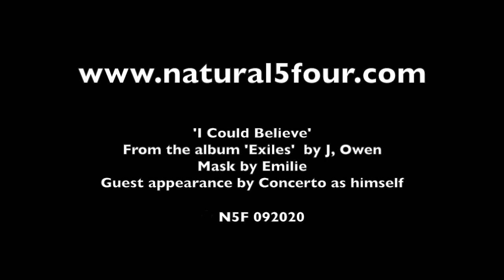At home with Concerto...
My niece, Emilie, sent me this home made mask!

Concerto thought it would be fun to do a short video to say thank you :)

The background music is the intro to 'I Could Believe' from my first studio album 'Exiles' released in 2005 with Natural5Four Records under the name J. Owen.

Available to stream and download from the usual digital platforms.

If you wish to support independent music directly, please consider downloading or buying the CD from BandCamp.

Many thanks,
J Eoin (and Concerto)